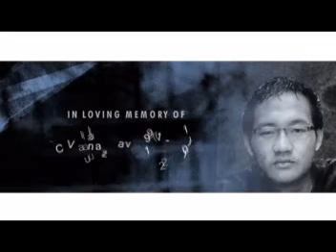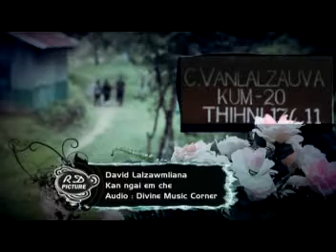David Lalzawmliana - Kan ngai a che (A tribute to Vanlalzauva (Note-a)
Zaute-a ngaihawm khawp mai. A kalsan tak a nu leh pa, a unau te Lalpan thlamuanin awmpui zel rawh se.